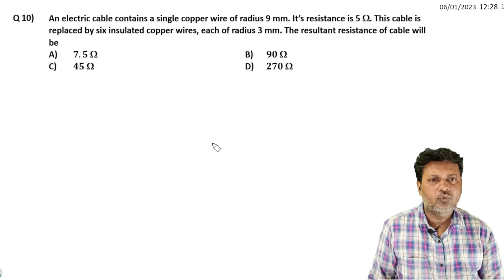10 Current Electricity Tricky Higher Order Thinking Skill Logical Question L1 T1 by Siddiqui Sir